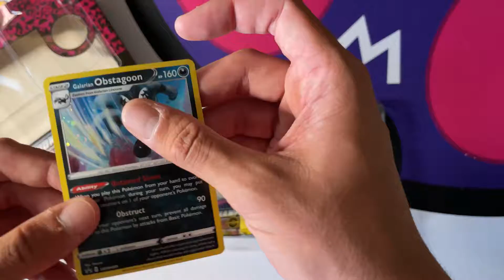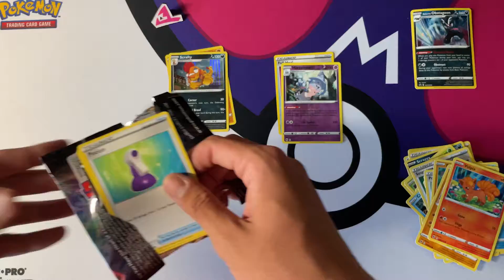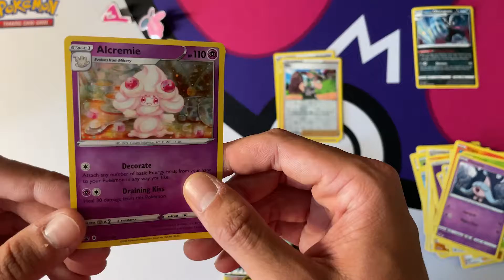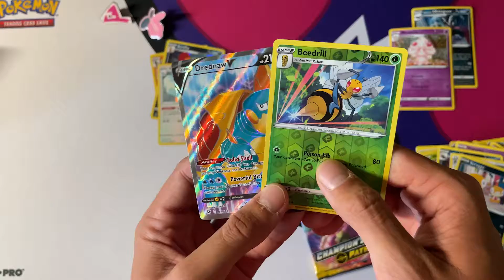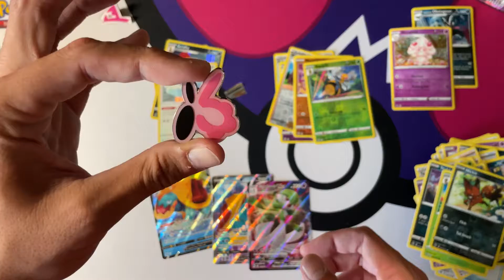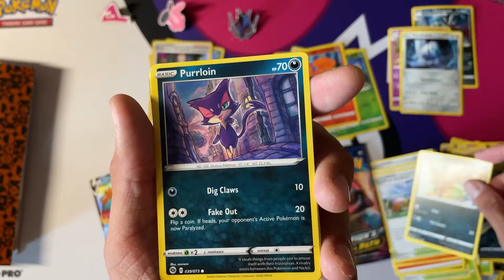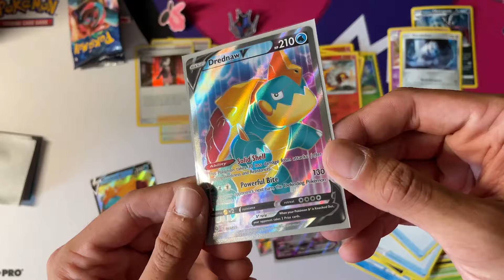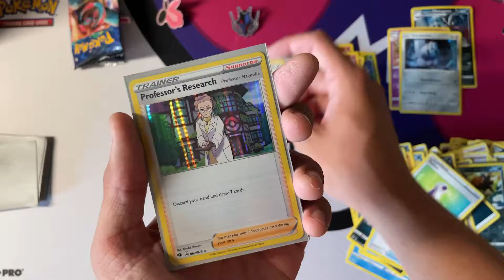Pokemon TCG Champion's Path Pin Set Opening! [ASMR]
Welcome to Poke Packs & Chill, the channel where you can sit back, relax, and watch Pokemon TCG booster pack openings.

In this video, I open three Champion's Path Pin sets, featuring the final three gym members of Pokemon Sword and Shield: Ballonlea, Spikemuth, and Hammerlocke. In total, I open 9 packs of Champion's Path!

I give away all online TCG codes provided in the products opened on this channel, so make sure to turn on notifications and be the first to redeem those online goodies!